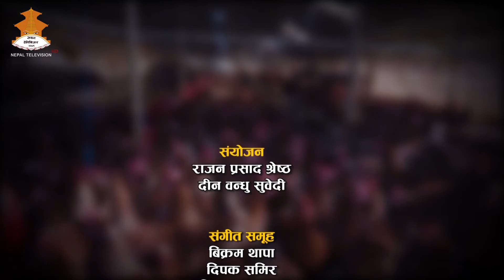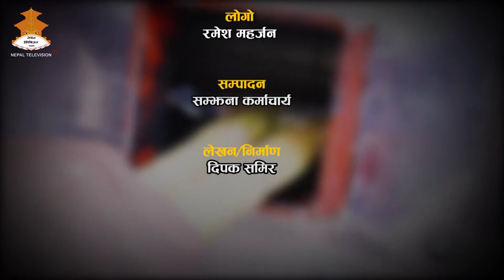ROJGAAR HAMRO SAROKAR || NEPAL TELEVISION 2078-09-02